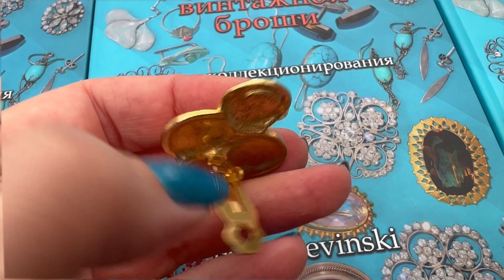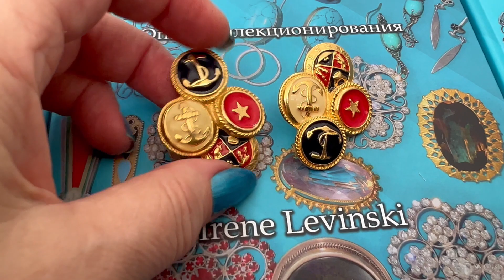Винтажные броши Trifari. Как носить винтаж.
Мистика винтажной броши - это мой альбом, который является путеводителем по моей частной коллекции винтажных украшений и безделушек.